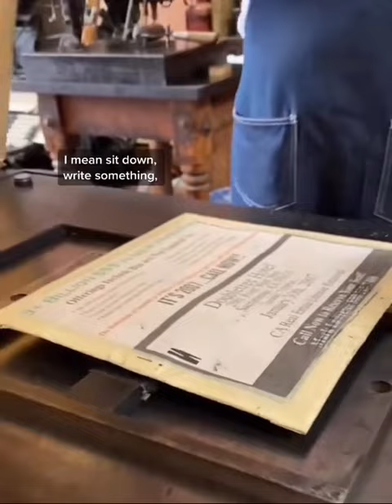National Postal Workers Day USA.